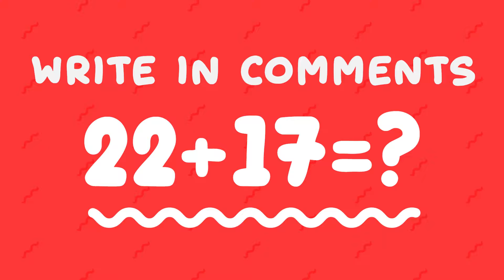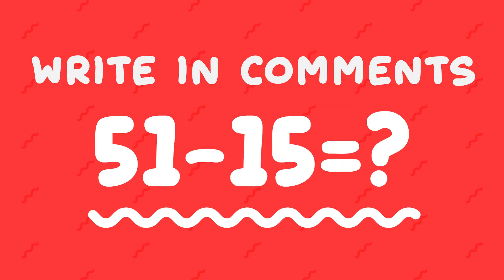Minecraft NOOB vs PRO vs HACKER vs GOD - REAL LIFE PANDA STATUE HOUSE BUILD CHALLENGE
Hello everyone! In this video we are going to build a real life statue of panda house in Minecraft!